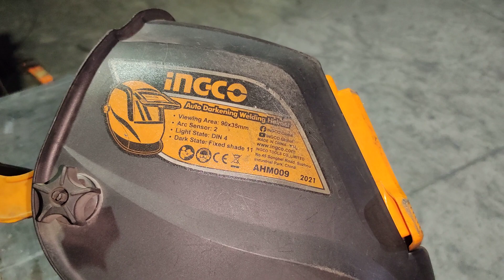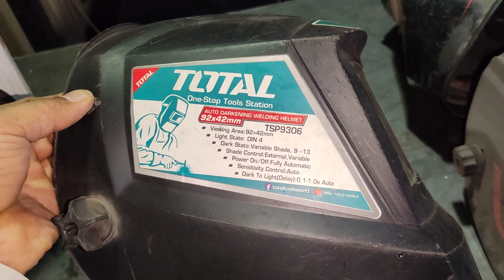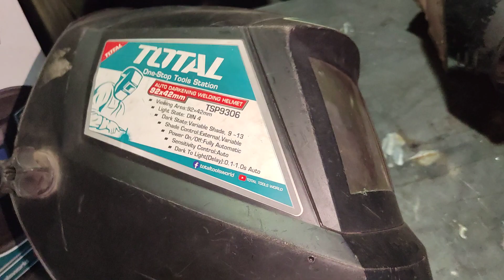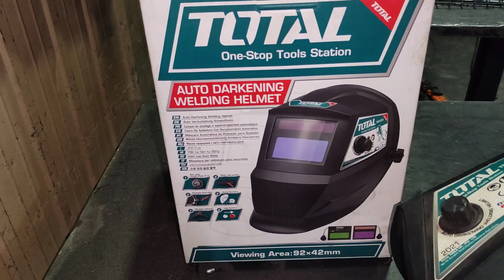Best Welding helmet | Auto Darking Welding Helmet | वेल्डर का हेलमेट